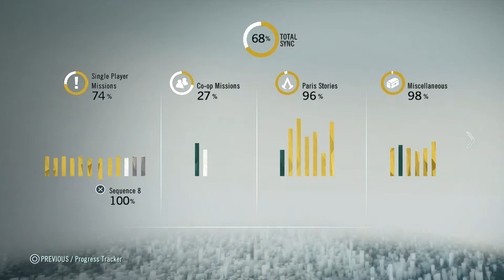Assassin's Creed Unity Co Op Memory The Austrain Conspiracy All Rewards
Join me as I play through Assassin’s Creed Unity.
We play through the game as Arno Dorian, a native Frenchman, born into the Assassin Order. After circumstances which occur during Assassin’s Creed Rogue, Arno is adopted, unknowingly that his new family have high positions within the Templar Order, and his new father figure is the Templar Grandmaster. After his adoptive father is murdered, Arno sets out on a quest that brings him into the Brotherhood of Assassins, and sets him on a course for redemption.

Arno has a love interest in Elise De LaSerre, his adoptive sister, also investigating about her father’s death, fully aware of his place in the Templar Order, and the reasons behind his murder become much more complex than previously thought. We also meed some influential characters from the French Revolution in the Marquis de Sade, Napoleon Bonaparte and Maximilien de Robespierre.

Keeping the main focus of gameplay from previous titles there have however been some pretty radical changes. Free running has been altered so that Arno uses parkour to get up and down the buildings. We have the introduction of a new multiplayer type, co-operative multiplayer. Sooner than the multiplayer of previous titles these resemble the single player campaign and work in a similar fashion to the multiplayer from WatchDogs, where the player always appears as Dorian on their screens but other players appear as npc’s from the Brotherhood.

We’re set as a nameless “Player” working their way through Templar approved historical episodes, when we’re contacted by the mysterious Assassins and gently persuaded to dive into the chaos of the French Revolution and discern whatever secrets that both factions want before the other. Along with some rather “odd” occurrences too…